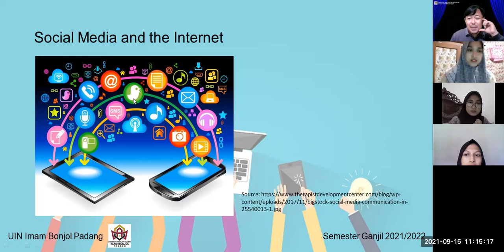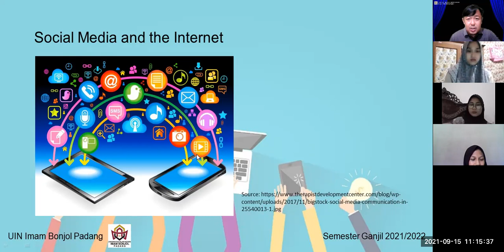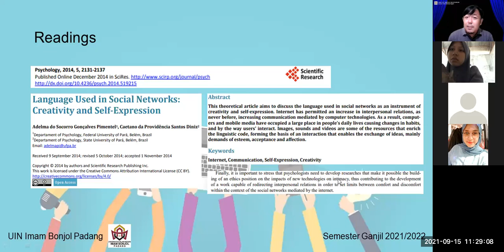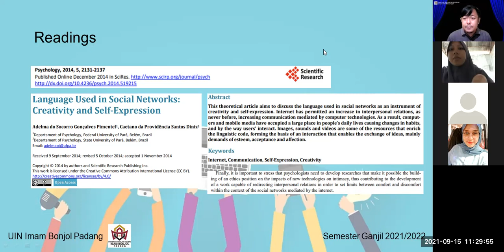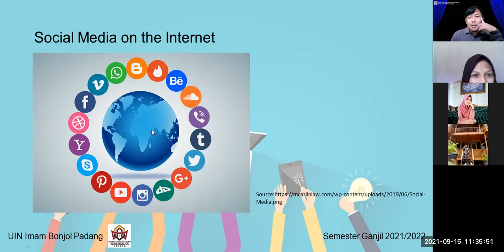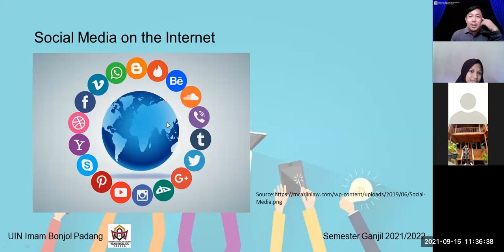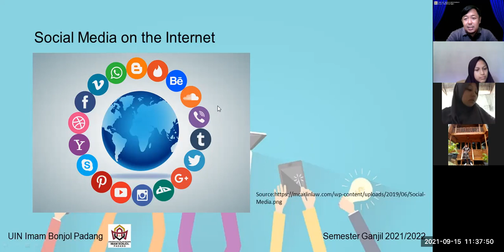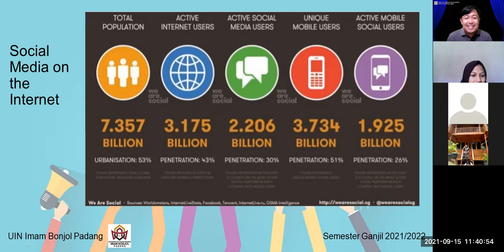[4] B | 1 - PENGEMBANGAN KREATIFITAS BAHASA BERBASIS IT [PART 1]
This video is the recorded version of an online classroom of a subject at UIN Imam Bonjol Padang. The subject is Pengembangan Kreatifitas Bahasa Berbasis IT. In this video, I taught students about theories and concepts that relate to Social Media and Language Creativity.

There will be PART 1 and PART 2 of this topic: Social Media and Language Creativity.

This video is PART 1, Session 1 of Meeting 4. III TBI - B.

The application used for the online teaching process is Zoom.